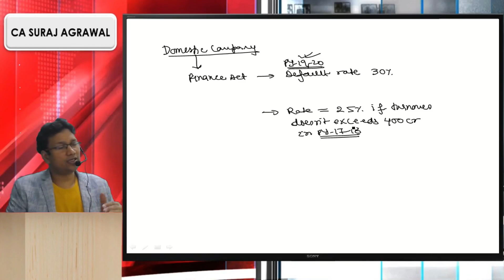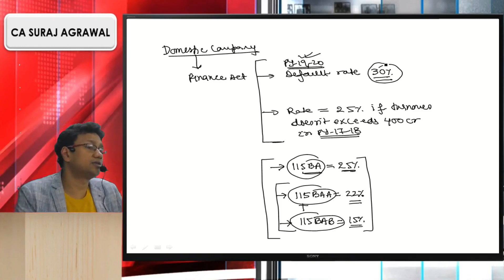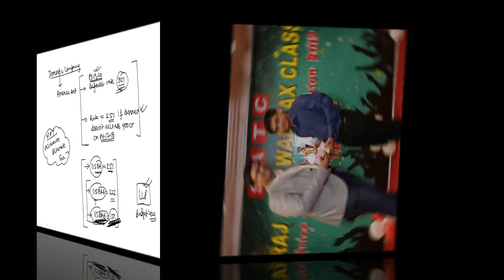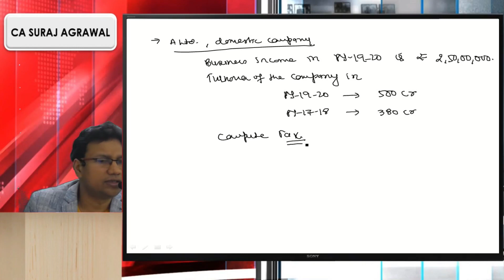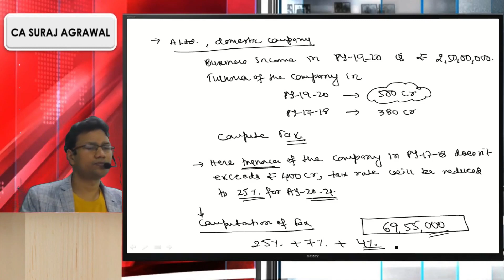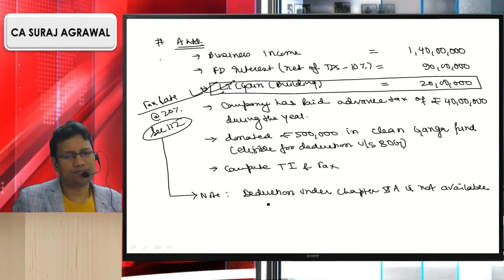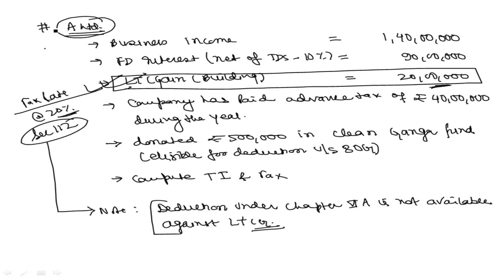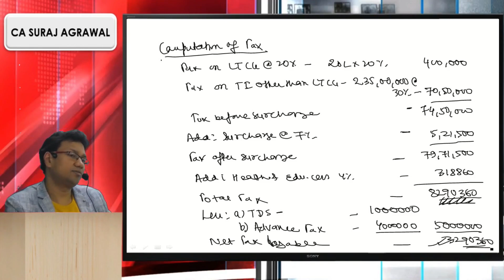VARIOUS TAX RATES FOR DOMESTIC COMPANIES (ALL LEVEL)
EXAM IN YEAR 2020/2021
CMA/CA/CS STUDENTS (ALL LEVEL)